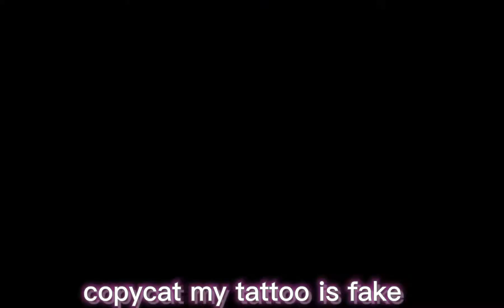Copycat, my tattoo is fake |Gacha meme| [inspired by • SunBabyx- ! ]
hey muffins!!!
Gacha meme inspired by @SunBabyx
Oof u look great today ヽ(*≧ω≦)ﾉ
Anyways have a good time muffins!
Mochi signing off!